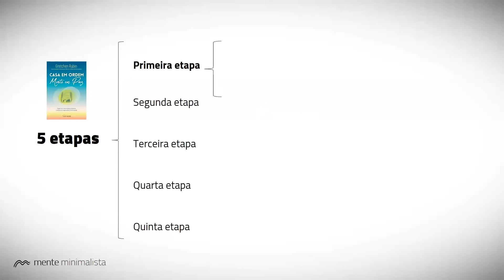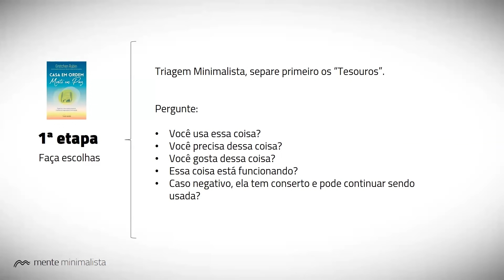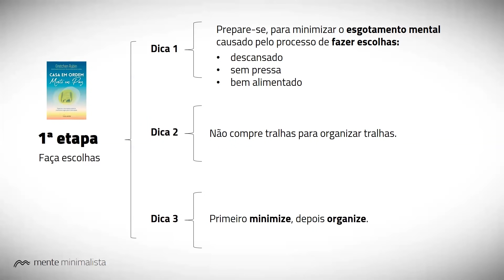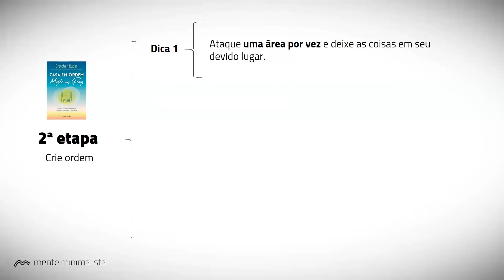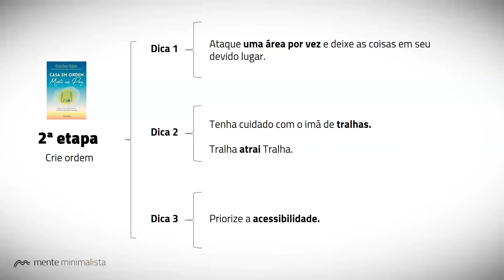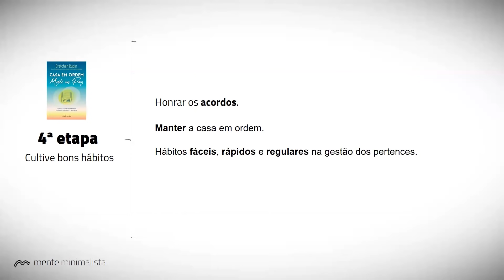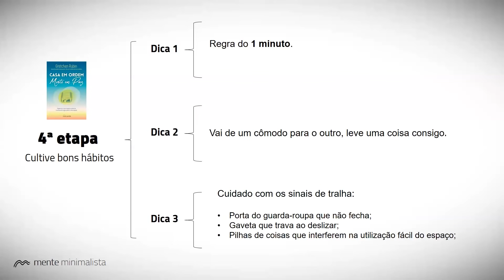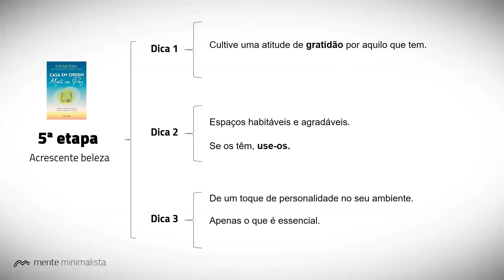Resenha do livro Casa em Ordem Mente em Paz - MINIMALISMO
Olá, tudo bem? Eu sou o Gianini, diretor do documentário Mente Minimalista e criador deste canal.

No video de hoje, apresentarei a resenha do livro Casa em Ordem, Mente em Paz, da autora Gretchen Rubin, bestseller internacional, com mais de 3,5 milhões de livros vendidos, uma autora de respeito.

Eu tenho certeza que este vídeo, a resenha deste livro vai acrescentar muito valor na sua vida, desde que você não pule, que assista o vídeo com atenção, se for o caso que você tome nota e faça um plano de ação personalizado para aplicar na sua casa. Tenhamos um casa mais leve, uma casa em ordem e a mente em paz.

O livro Casa em ordem, Mente em Paz é uma delícia de ler, eu comprei ele em 2019, quando eu estava em Portugal, gravando o documentário Mente Minimalista. A autora apresenta um método muito fácil de compreender e aplicar dividido em cinco etapas. Primeira etapa: Faça escolhas. Segunda etapa: Crie Ordem; Terceira Etapa: Conheça a si mesmo - e aos outros; Quarta etapa: Cultive bons hábitos e Quinta etapa: Acrescente beleza.

Desta vez eu irei usar uma metodologia diferente para apresentar essa resenha, onde o conteúdo também servirá de podcast para o meu Sporfy.

Vamos então a apresentação da resenha do livro Casa em Ordem, Mente em Paz

00:00 Abertura
02:02 Introdução do livro
03:27 Primeira etapa: Faça Escolhas
06:31 Segunda etapa: Crie Ordem
08:46 Terceira etapa: Conheça a si mesmo e aos outros
10:35 Quarta etapa: Cultive bons hábitos
12:43 Quinta etapa: Acrescente beleza
13:54 Considerações Finais

Em Casa em Ordem, Mente em Paz, Rubin, uma das mais influentes escritoras americanas sobre os temas felicidade, hábitos e natureza humana, propõe mais de 150 pequenas e concretas ações de organização e arrumação da casa, para que cada leitor possa escolher as que lhe fazem mais sentido.

Se há muito tempo a limpeza e a organização da sua casa lhe geram sobrecarga e você se sente estressada, porque apesar de tanto esforço, cuidar da casa parece um trabalho invisível, que ninguém enxerga ou mesmo valoriza, talvez tenha chegado o momento de você aprender a como estabelecer ordem em sua casa.

Pois não há preço que pague a sensação de paz quando nos sentimos calmos e aliviados em ver tudo no seu devido lugar e limpo.
Na resenha que preparei, você aprenderá o método criado por Rubin, que contribui para o desenvolvimento de uma mente minimalista, criando hábitos simples para criar e manter uma casa em ordem.

A autora organizou as ideias do livro em 5 etapas, para cada etapa eu selecionei 3 dicas baseadas no livro.

Primeira etapa - Faça Escolhas
Rubin diz que que nada mais é do que tomar uma atitude para livrar-se das coisas que
não usa,
de que não precisa ou
não gosta
(além das que não funcionam ou
não lhe servem).

Pois assim libertará a sua mente, os armários e espaços da casa do que é desnecessário para focar no que realmente importa. A autora ironiza dizendo o seguinte: se não conseguirmos controlar as tralhas da nossa casa, dificilmente conseguiremos ter controle sobre a própria vida. Não procrastine as mudanças que sentir necessidade de executar, comece já, se for o caso por pequenas coisas, todo dia um pouco.

A proposta não é fazer todas as escolhas em um único dia ou final de semana.

Mas a dica é fazer escolhas diárias, despendendo alguns minutos para impor alguma ordem. E o melhor momento para começar é agora. Assim que este conteúdo terminar, já tome a sua primeira decisão, mesmo que seja simples, pois isso já lhe colocará em movimento para criar um novo hábito.

Devemos decidir o que vamos manter, preparando uma triagem minimalista:
• Você usa essa coisa?
• Você precisa dessa coisa?
• Você gosta dessa coisa?
• Essa coisa está funcionando?
• Caso negativo, ela tem conserto e pode continuar sendo usada?

Pequenos hábitos regulares são mais importantes do que empolgações passageiras.

Não é sobre o que ou quanto você tem, mas sim sobre quem você está se tornando no caminho.

Gianini